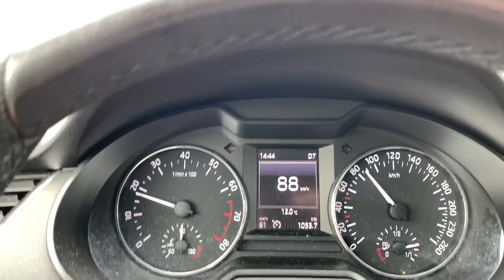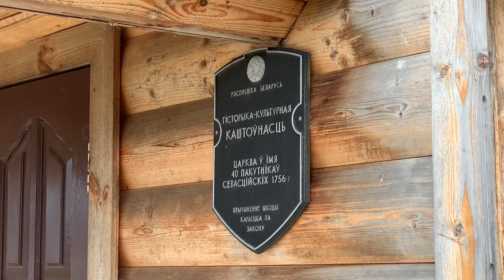Секреты Вилейского вдхр. Из Минска на отдых.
Отдых в Беларуси. Отличное место - Вилейское водохранилище. Что там делать, какие достопримечательности? Рыбалка, птицы, животные... Едем и смотрим!